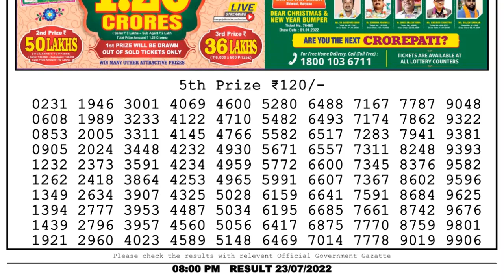🔴 Lottery Sambad Live 08:00pm 23/07/2022 Evening Nagaland State Dear Lottery Result Pdf Download